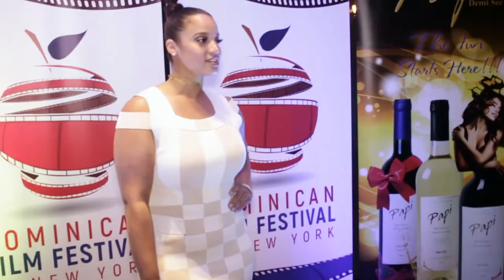Spring Soirée Honoring Dascha Polanco [2017 Dominican Film Festival ]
The 6th Annual Dominican Film Festival in New York honored the career of Dominican-American actress Dascha Polanco at its annual Spring Sioree, continuing a yearly tradition of celebrating an individual for their ongoing contribution to enriching Dominican culture through film and television.

Independent and driven, an actress and a mother of two, Dascha Polanco is widely recognized for her roles on the hit Netflix original series, Orange is the New Black (OITNB), JOY by David O. Russell, The Perfect Match by executive producer Queen Latifah, The Cobbler with Adam Sandler, and many more. As a leading young Latina actress, Polanco is at the forefront of entertainment and continues to pave the way for future Hispanic women finding their spotlight in Hollywood and beyond.

The 6th Annual Dominican Film Festival in New York runs from July 25 - 30, 2017.

Thanks to your support of the Dominican Film Festival in New York our organization will be able to continue its valuable work by showcasing the best in Dominican Cinema in an effort to enrich the artistic experience of New York City's diverse cultural audience.

Video by Carlos Deschamps